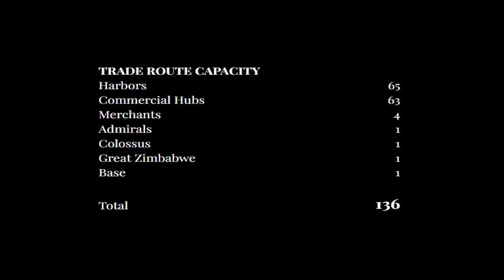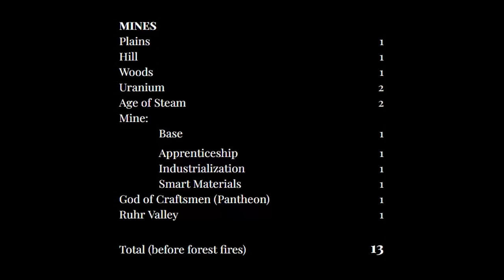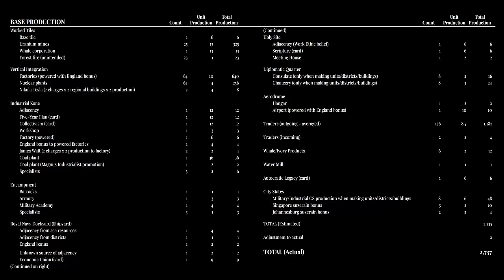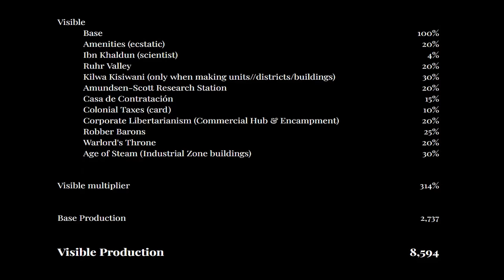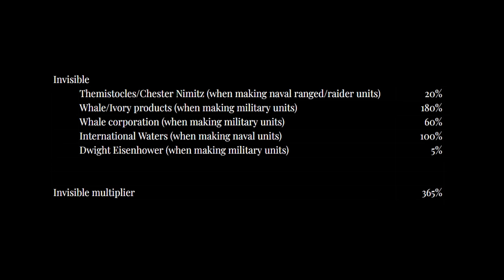Building an 8,000 PRODUCTION City in Civ 6 [No Cheats or Gameplay Mods]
How much production can I get in a single city?

Big thanks to Platypus & Gumball for their help with this challenge!

⭐️ Enjoy my videos?

0:00 Intro
2:20 Start
9:34 Classical Era
18:57 Medieval Era
32:48 Renaissance Era
40:16 Industrial Era
42:09 Modern Era
43:57 Atomic Era (Dark Age)
48:37 Overview